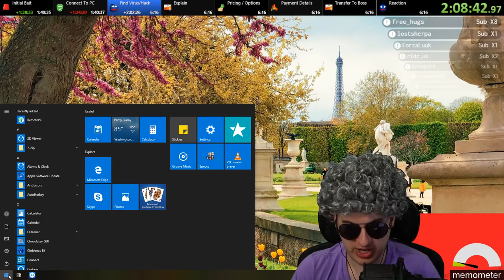IRL - Scammers brain breaks (Kitboga)